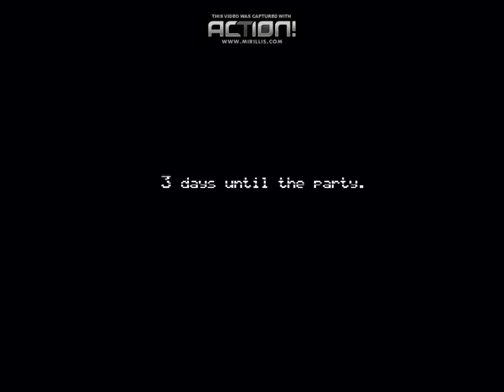FNAF 4 Halloween Edition (Đêm 2):Cuối cùng cũng qua.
Cuối cùng cũng qua đêm thứ 2.